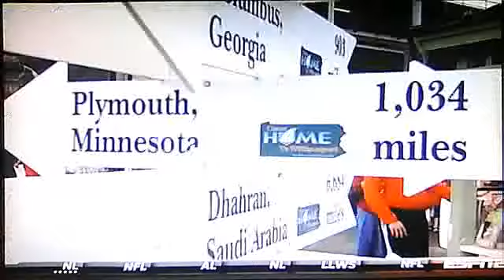2010 little league world series europe vs midwest part 8